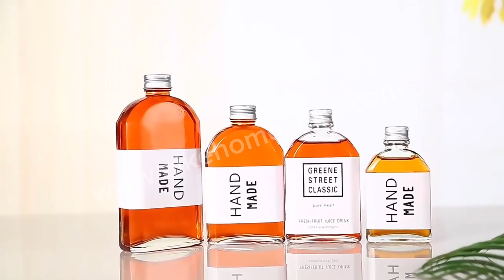Transparent glass bottle, good airtightness, suitable for dispensing wine, drinks, etc.